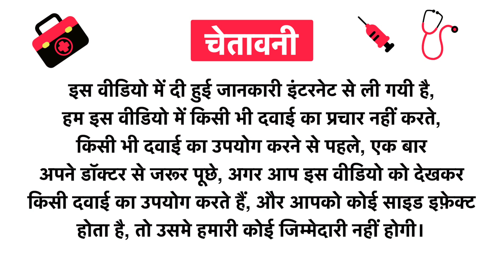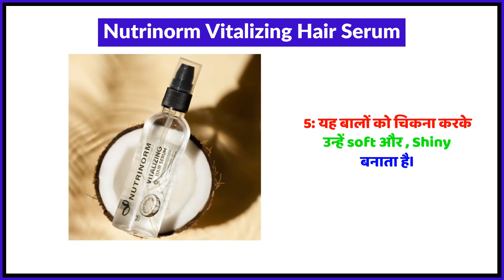Nutrinorm Vitalizing Hair Serum Uses in Hindi | Side Effects | Review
Nutrinorm Vitalizing Hair Serum Uses in Hindi | Benefits | Side Effects | Dose